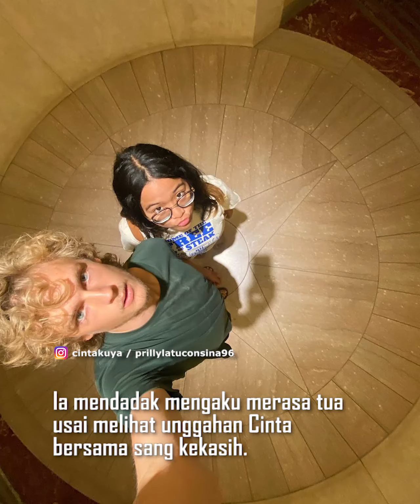Cinta Kuya Pamer Pacar Bule | Komentar Prilly Latuconsina Tuai Sorotan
Cinta Kuya Pamer Pacar, Komentar Prilly Latuconsina Jadi Sorotan

Video Populer